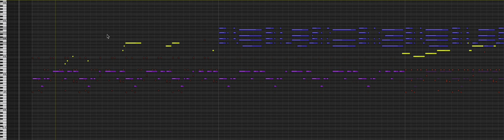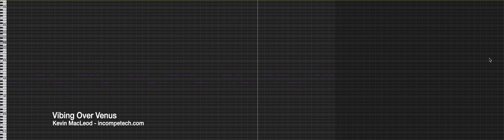Vibing Over Venus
94 BPM
Vibraphone, Bass, Drum kit, Percussion, Strings, Piano

It is relaxation hour here on Radio Kilimanjaro, the only all-live music 24 hour frequency on your radio dial! Tonight is going to kick off with Alice Goodworth on her vibraphone playing along to the famous Radio Kilimanjaro Automaton Ensemble. She calls this piece "Vibing Over Venus"... and you all know why! (It is because she plays vibes... (which is a musical instrument).)

permaFAQ
software = Logic